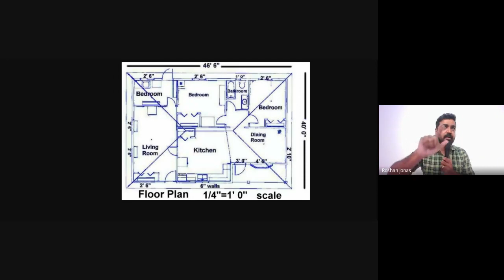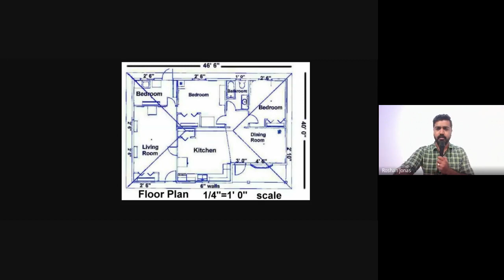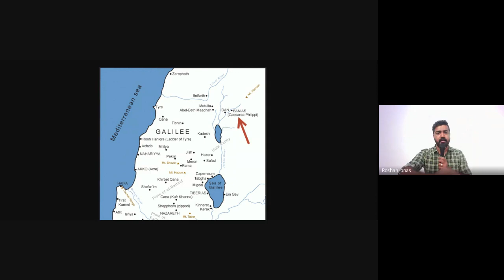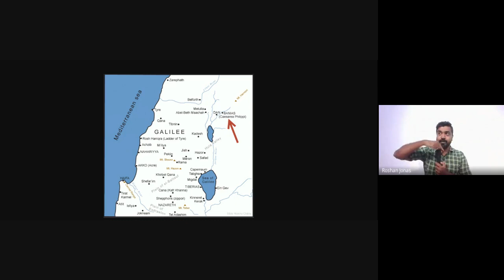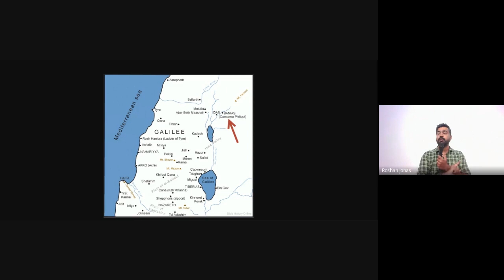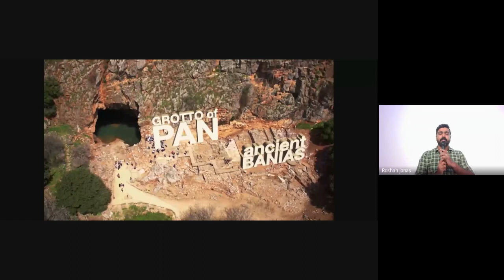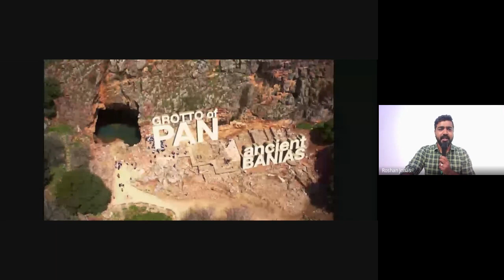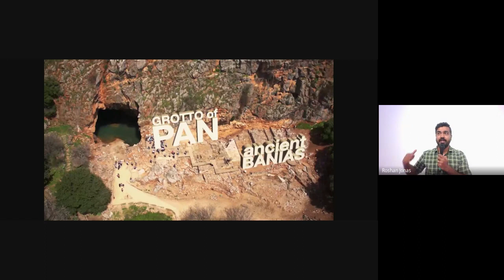The Local Church | Lecture 1: BC203-TLC-20230811